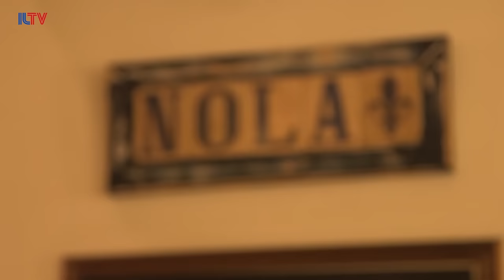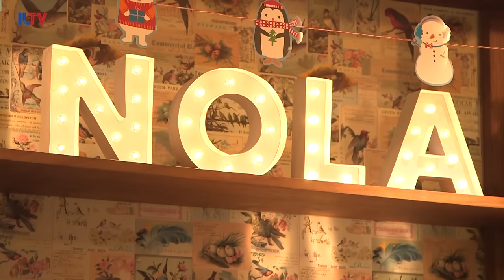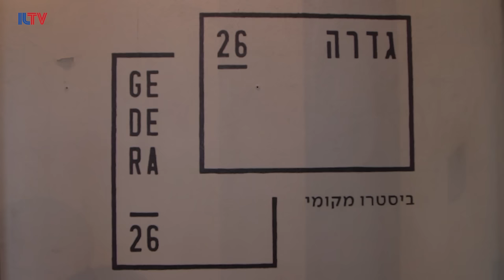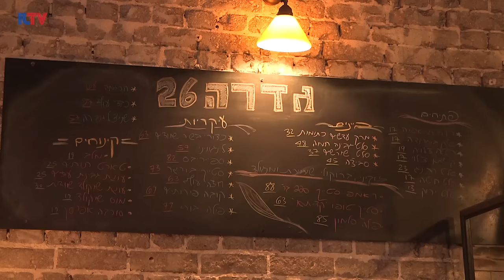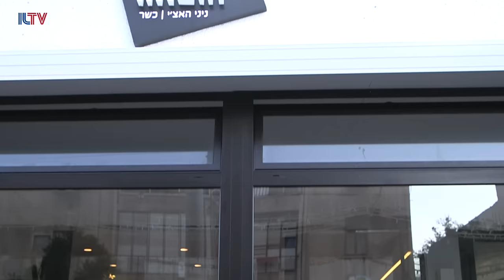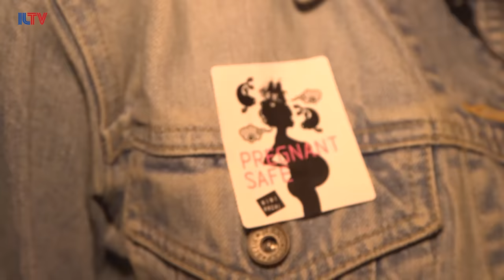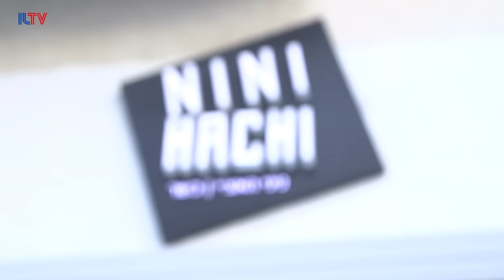Flavors of Israel - Jan. 02, 2017